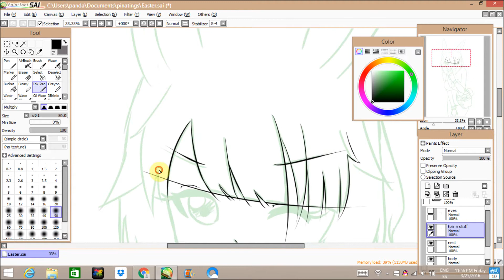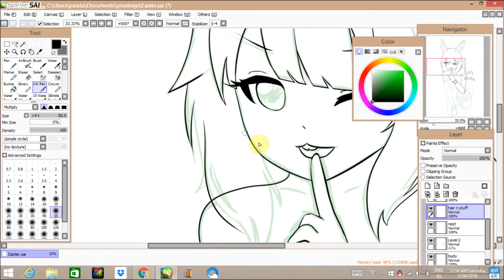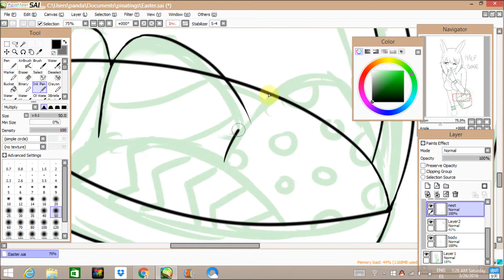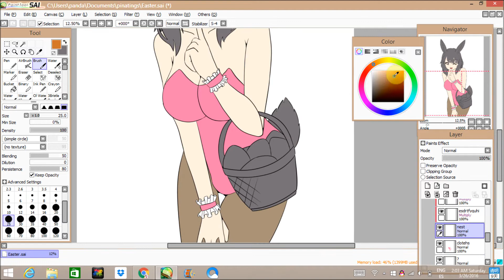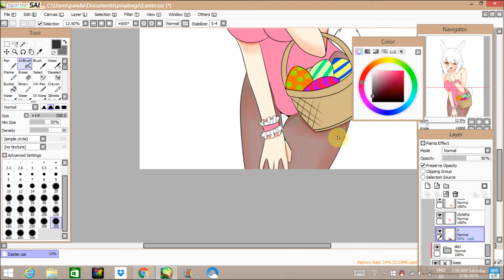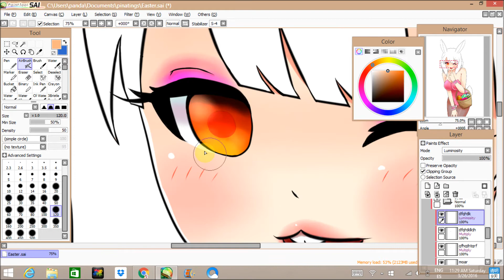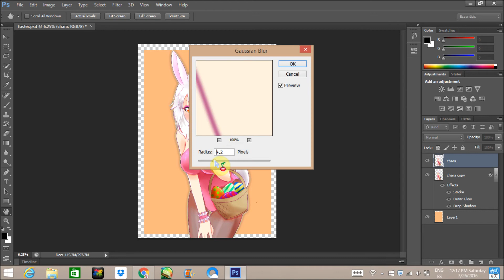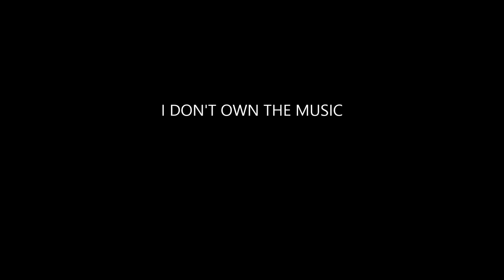[PAINT TOOL SAI] – SPEEDPAINT – Easter bunny - #11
Read me!    =＾● ⋏ ●＾=

Even that the last drawing isn't posted yet, I've made a kinda sexy Easter bunny. Hope that you enjoy watching this video. I've you noticed I've got no idea about using photoshop so at the end I returned to SAI :( . I'll try to upload a lot of videos during this holIdays.

Devices:

☆ Paint Tool SAI, Photoshop, Flashberry Studio, Wacom Intuos Pro M.

Time: 6h aprox.

Recorded time: 4h 14min

☆ Nightcore-God is a girl

☆ Nightcore-S3RL Neko Nation Athem

☆ Nightcore-Pika Girl

☆ Nightcore-The Phoenix

☆ Nightcore-Angel with a shotgun